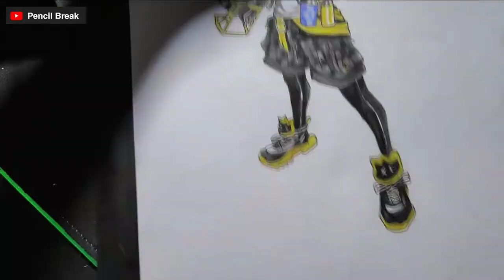Drawing Claude Sanrio | Menggambar Claude Sanrio : Mobile legends bang bang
Material :
- Paper Drawing book KIKY
- Pencil 2H, 3B
- Pen
- Faber Casstle 48 Classic Colours Pencils